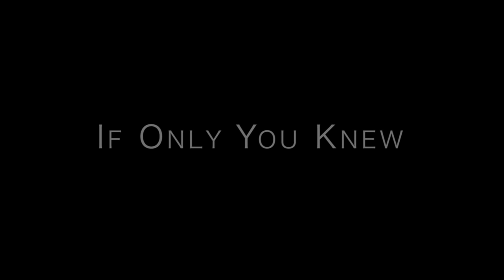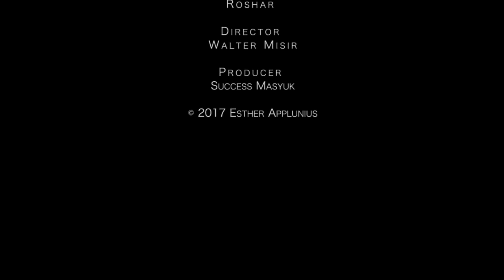Esther Applunius - If Only You Knew (Official)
{{For 🔞sx with elements for mature audiences}}

STARRING
Esther Applunius
Adam Tambakau

♦️MAKEUP / ART DIRECTOR♦️
Roshar NYC

DIRECTOR
Walter Misir

♦️CINEMATOGRAPHY/LIGHTING/EDITING♦️
Radzie Rahman

PRODUCER
Success Masyuk
(Esther Applunius & Siti Masneh)

♦️SONGWRITERS♦️
Mann / Tarkan

MIX
Andrew Poninting@Apai

♦️MASTER♦️
Douglas Henry